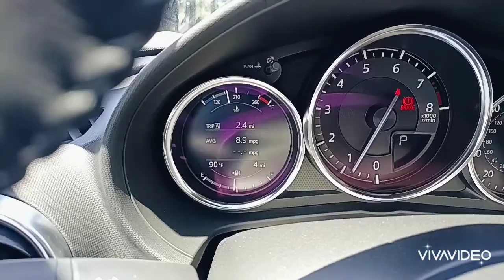Lauren's, 2022 Mazda Miata "Grand Touring" is at Capistrano Mazda!